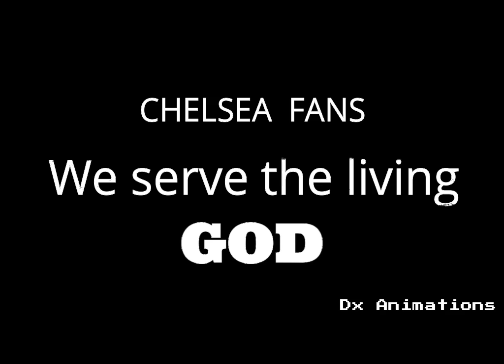Life as a CHELSEA fan in Port Harcourt, Nigeria.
Chelsea Chelsea fan comedy Animation cinema4d